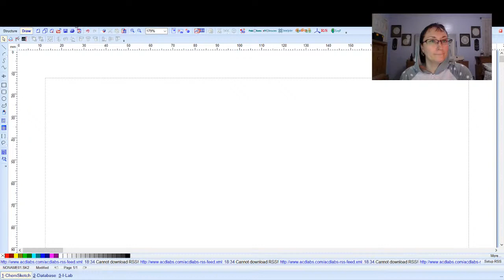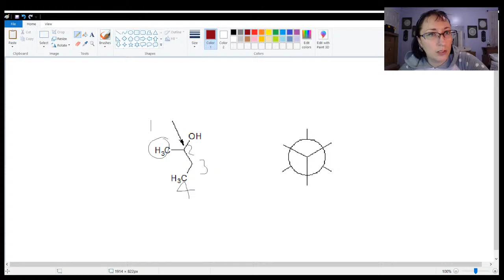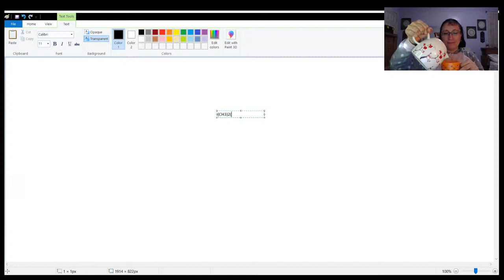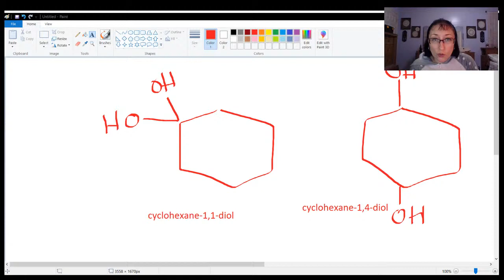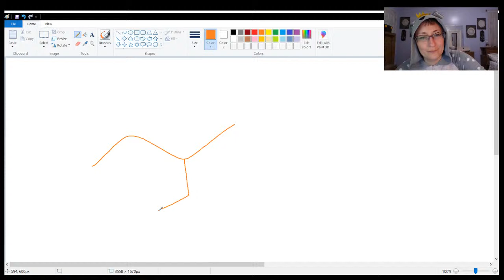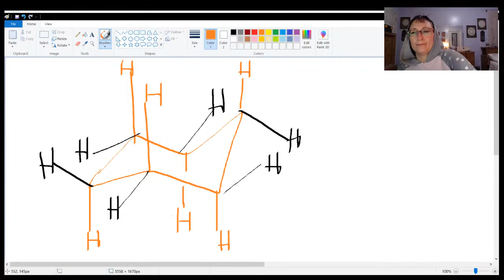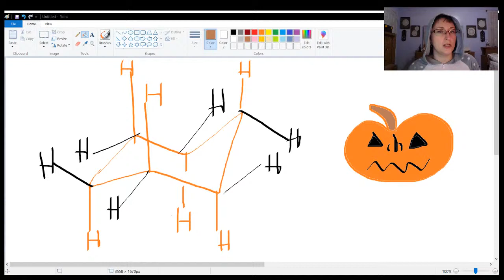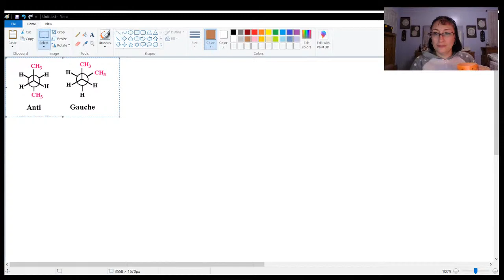Organic I Exam 2 Review, Fall 2019